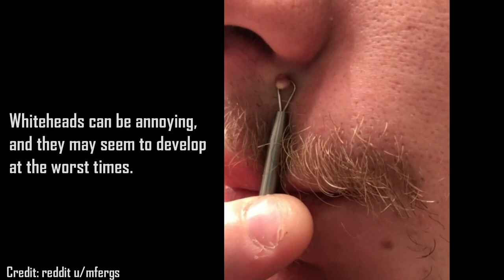Whiteheads! Whitest Whitehead Documentary! Closed Comedones